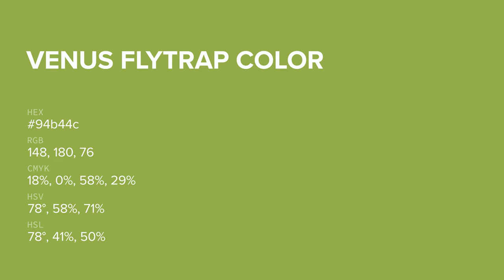Venus Flytrap color 94b44c hex color - Green color - Cool color 94b44c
What color is Venus Flytrap ? 94b44c hex color - Green color - Cool color 94b44c

Hex 94b44c Color Code is also known as Venus Flytrap color.